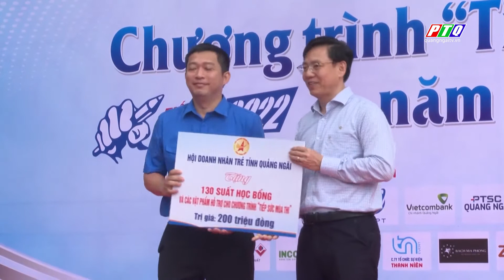Quảng Ngãi: Tiếp sức mùa thi năm 2022 | PTQ